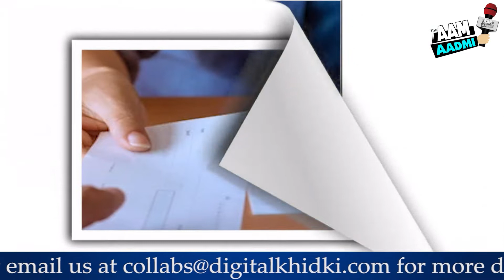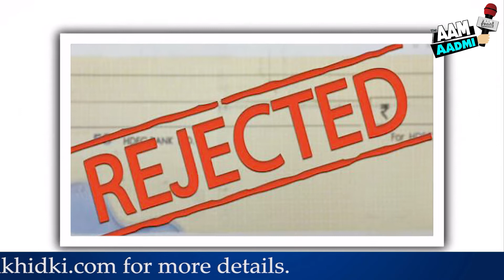Cheque से पेमेंट करते वक़्त रखें इन बातों का ख्याल|Protect The Check Payment From The Bank|Aam Aadmi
बैंक से चेक पेमेंट को ओर सेफ करने के लिए भारतीय रिज़र्व बैंक की ओर से एक बड़ा फैसला लिया गया है. 1 सितम्बर से ये नया नियम लागू हो गया है. चलिए जानते हैं क्या है ये नियम ?